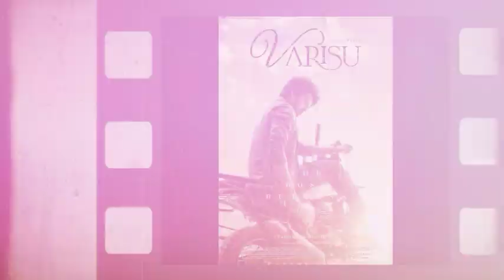Atlee & Ajith Combo? | Thalapathy 67, Thangalaan, AK 62, Bakasuran, Iraivan, Viduthalai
Atlee & Ajith Combo? | Thalapathy 67, Thangalaan, AK 62, Bakasuran, Iraivan, Viduthalai | Cinema Trip